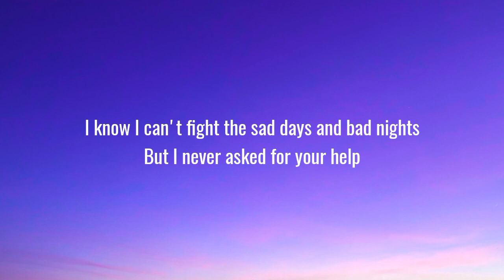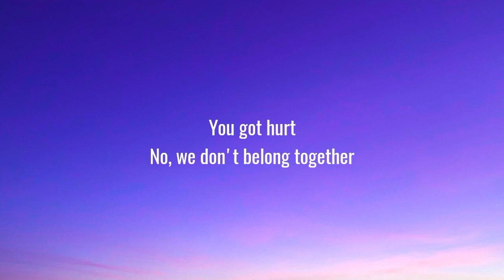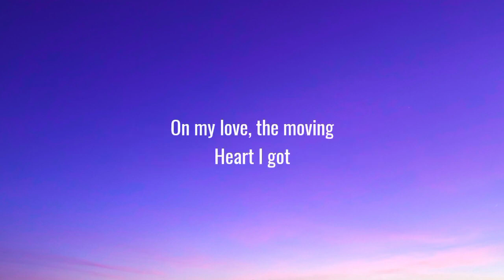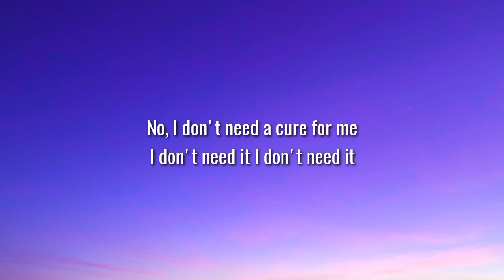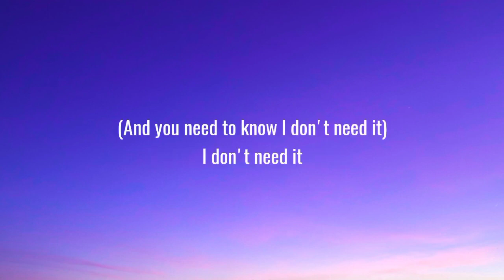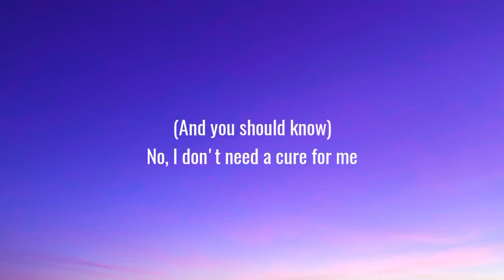AURORA Cure For Me Lyrics